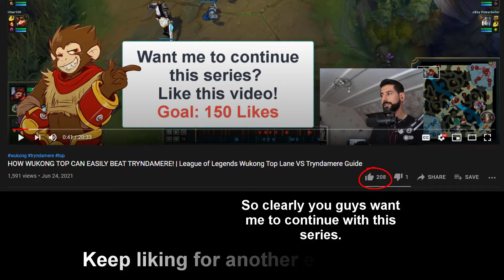[INFORMATIVE] How Wukong Top Can BEAT Irelia! | League of Legends Wukong Top Lane VS Irelia Guide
In this wukong Video i will answer one of the most asked questions: How to deal with Irelia? irelia can be really annoying to deal with if you do it wrong!

In about twenty minutes i explain you exactly how to manipulate the wave in order to create yourself an advantage and when exactly to trade on top lane

I hope this mini guide is helpful!

Have fun!

Wukong is a beast in the early- until mid -game, later on he becomes pretty much a spinning meatball only. At level 3 you can start to trade with your combo. Against certain Champions you can even kill them at level 1, by starting with E. But usually you wanna wait until you have minion advantage or the enemy used his ability. Overall Wukong is a very good champion in leagueoflegends to carry with!

In the Jungle you can invade the enemy and kill him even. As i said, Wukong is very good in the early. With Electrocute it´s even easier to kill someone in the early. This is why you should ward the enemy buff, either blue or red and figure out where the enemy jungler will be after finishing his first Buff and be ready to kill him at his second buff clear. If you wanna play it safe tho, you can go for a pretty standard jungleclear .
The jungle clear is, bluebuff gromp & redbuff and then gank !

For runes on Wukong, i lately prefer burst runes like electrocute suddenimpact eyeballcollection and relentlesshunter
On the second rune tree, i go for triumph and coupdegrace
On the third rune tree, i go for adaptiveforce adaptiveforce and armor

But usually you go for the common Wukong runes like:
On the second rune tree, i go for buscuitdelivery and magicalfootwear

For items on Wukong i like to build pretty much everything that shreds the armor of the enemy like: duskblade blackcleaver and lorddominiksregards or mortalreminder as the coreitems. Rest is situational!
For a more common build you can go for trinityforce steraksgage and deathdance
For a koreanbuild you can go for bladeoftheruinedking (botrk) into black claver into death dance and rest is again situanional.

In case you missed my combo video, on how to do the wukongcombos